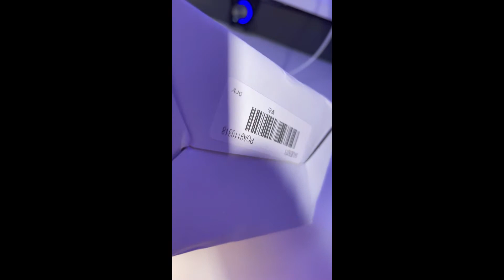Xiaowei W1 300ML